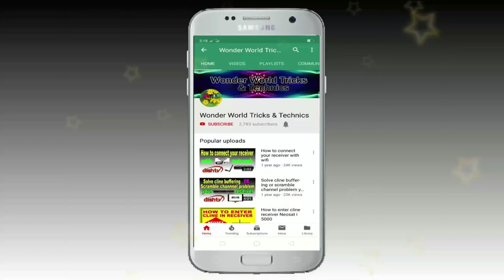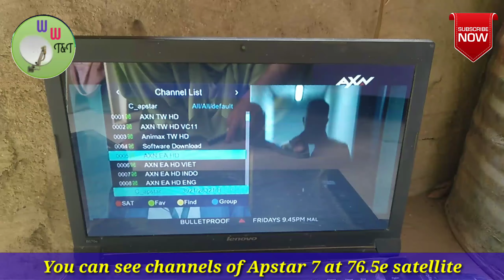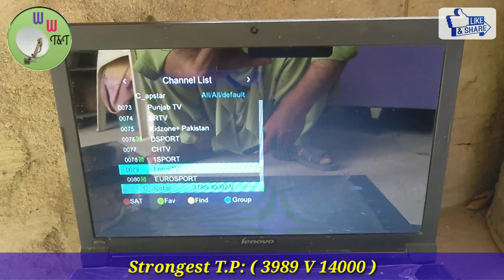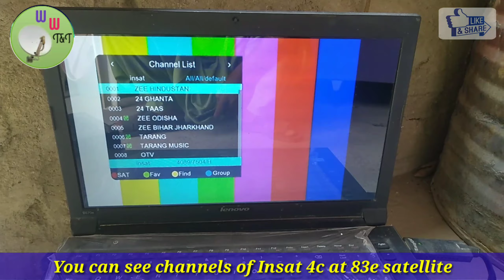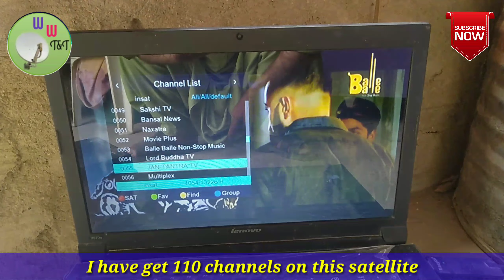Good combination of Apstar 7 at 76.5e and Insat 4c at 83e satellites with many free channels